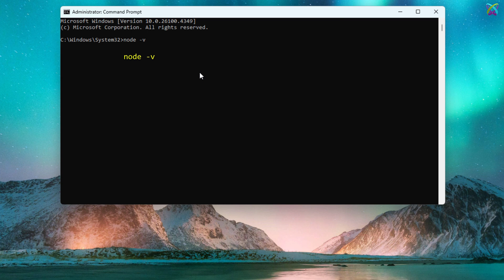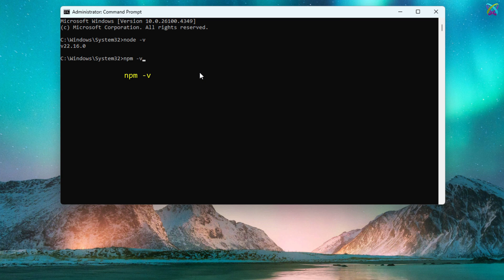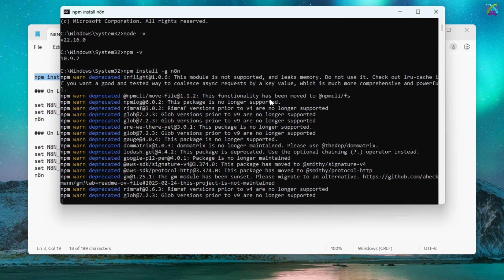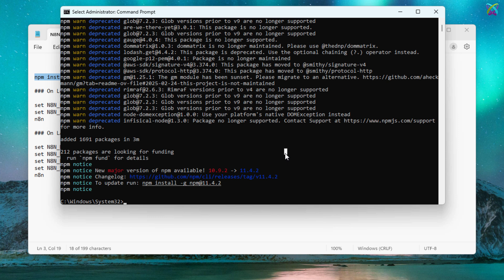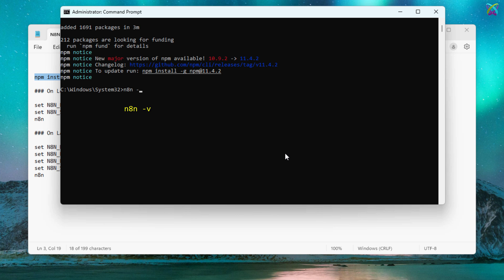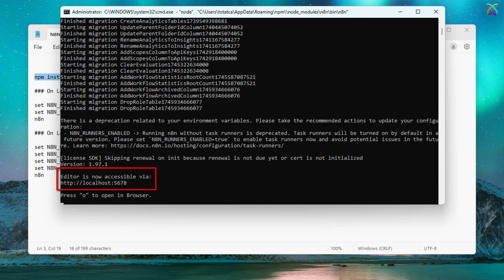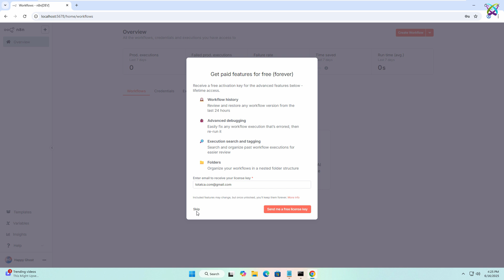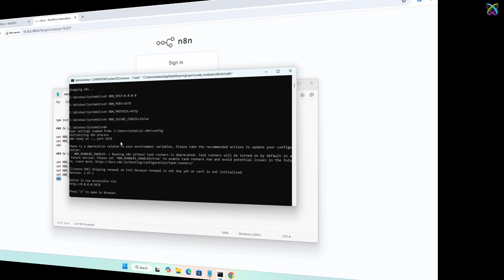N8N - Install n8n on Windows with NodeJS | n8n Self-Hosted on Windows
How to Install n8n on Windows with NodeJS | n8n Self-Hosted on Windows

📌 Others

📌 n8n tutorials

📌 Similar tutorials

📌 Docker tutorials

n8n is an open-source workflow automation platform that allows you to connect, process, and move data between hundreds of services such as Google Sheets, Telegram, Gmail, MySQL, HTTP Request, and more — with minimal coding.

With a drag-and-drop interface and extensive customization options, n8n is a powerful solution for both developers and non-technical users.

✳️ You can use n8n to:

✅ Automatically process customer data from forms

✅ Sync data across platforms

✅ Send alerts for events (Zabbix, GitHub, etc.)

✅ Integrate internal APIs within your organization